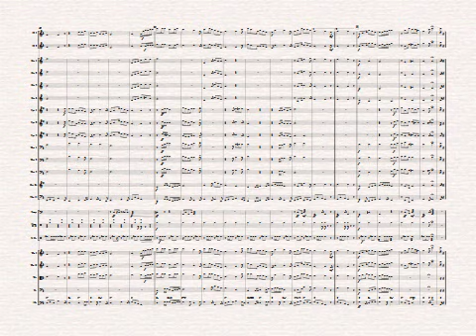465 - ELE SOFREU POR MIM